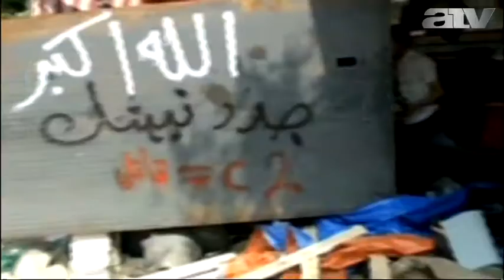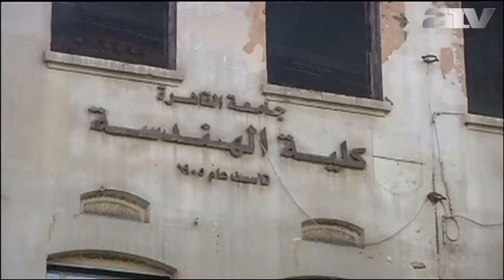Szükségállapot Egyiptomban: 525-en haltak meg tegnap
A csütörtökön kiadott új hivatalos összesítés szerint legalább 525 ember vesztette életét előző nap Egyiptomban a rendőrség és Mohamed Murszi elnök elmozdítása ellen tiltakozó iszlamisták közötti véres összecsapásokban.